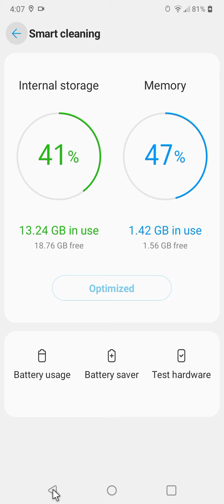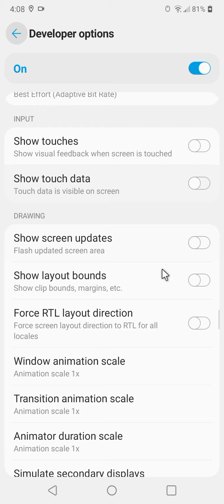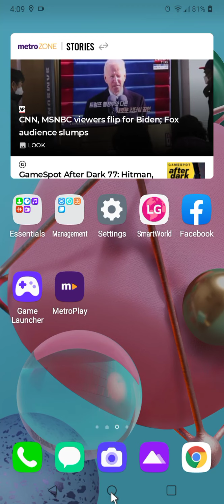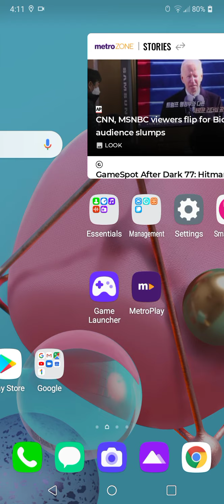How to make LG K51 faster / LG K51 lagging - running slow